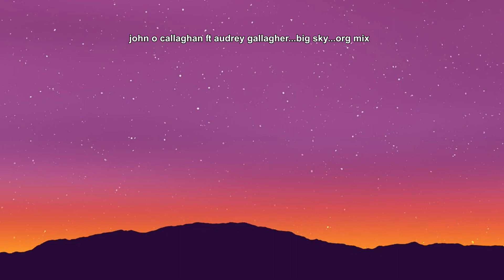vocal six mix vol 3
vol 3  of the vocal mini mix series with another mini mix of six tracks...this time its 6 classics edging to the more  progressive side
timestamp and listing below.
.TRACKLISTINGS & TIMESTAMP.
00:00...IMOGEN HEAP...HIDE SEEK...TIESTO REMIX
08:27...JOHN O CALLAGHAN FT AUDREY GALLAGHER...BIG SKY...ORG MIX
15:50...VELVETINE...SAFE WHERE YOU ARE...ORG MIX
20:57...CASS & SLIDE...PERCEPTION...VOCAL MIX
30:26...ABOVE & BEYOND...NO ONE ON EARTH...GABRIEL & DRESDEN REMIX
37:00...ROYKSOPP...I HAD A THING...SOLARSTONE PURE MIX